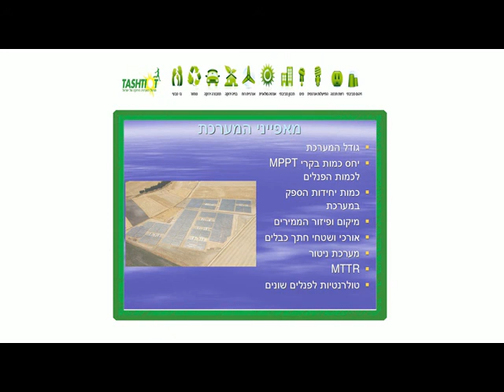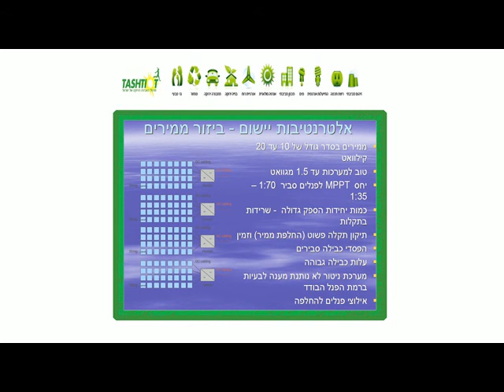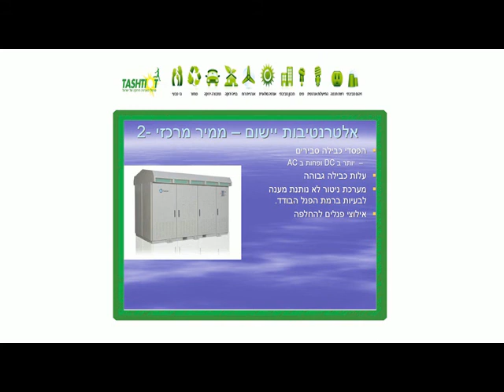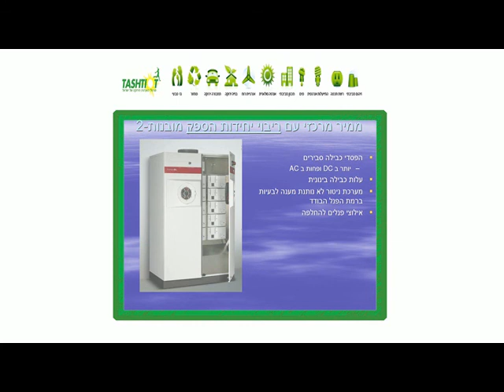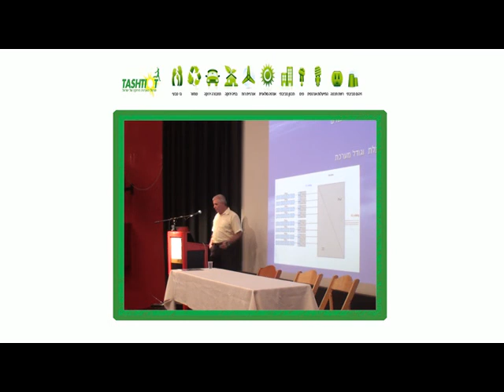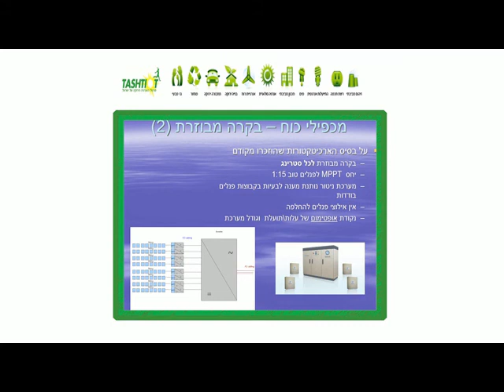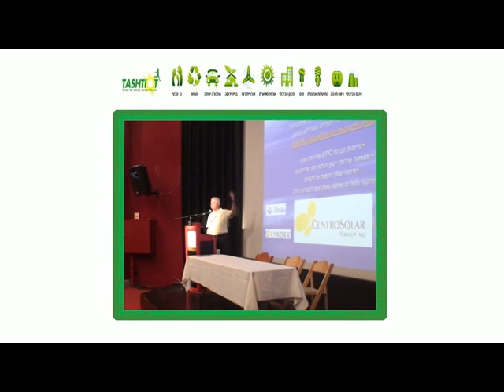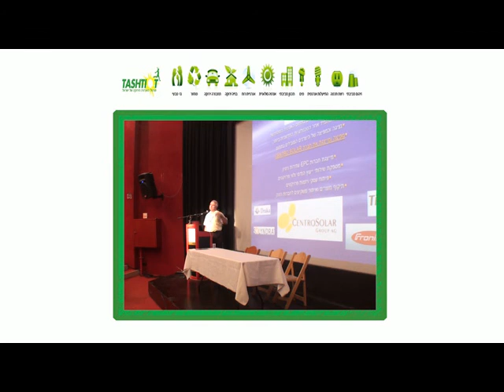אילן רון - ארכיטקטורת ממירים - 2